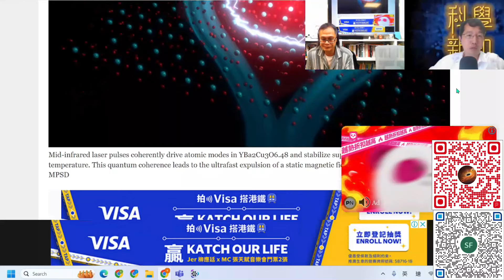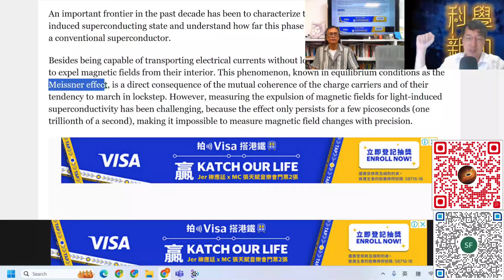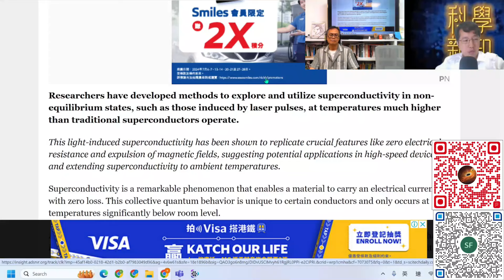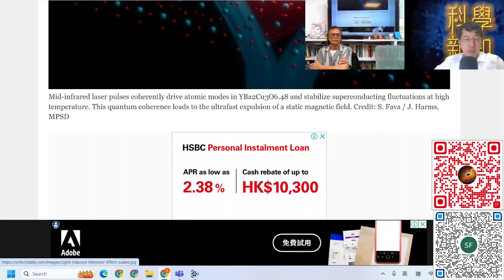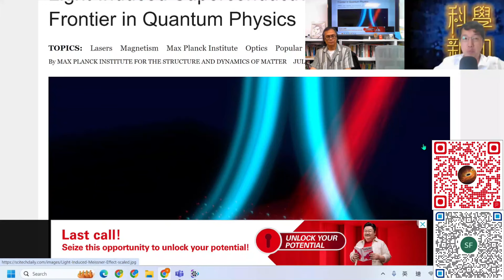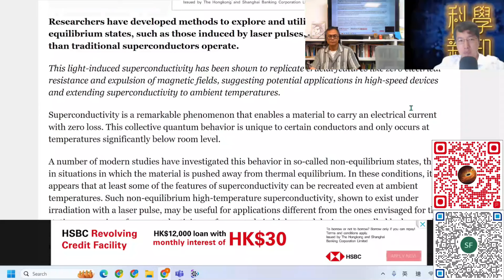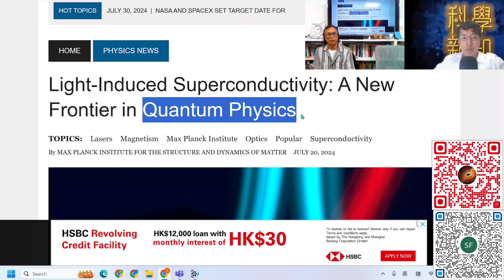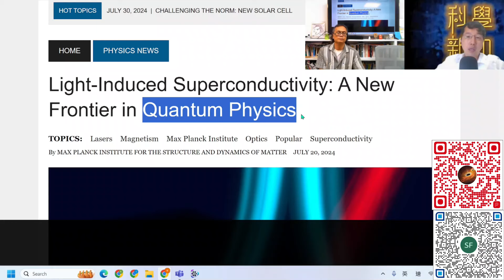科學新知 2024-08-01 Part4: 德國在“光引發超導體”取得突破。這會如何影響未來科技？| 主持：陳志宏博士 & 台長梁錦祥